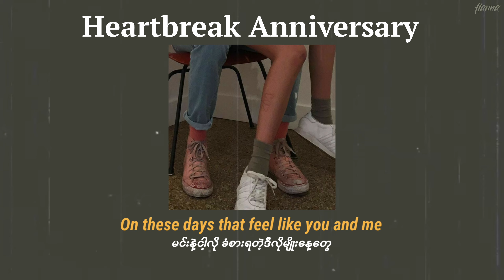[MMSUB] Heartbreak anniversary - Giveon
- Give proper credit if using audio in any other social media -

Heartbreak anniversary - Giveon (Myanmar subtitles)

(Lyrics video and translated by Hanna)